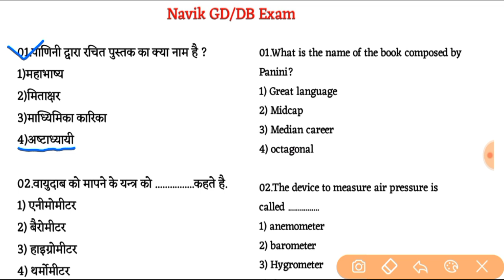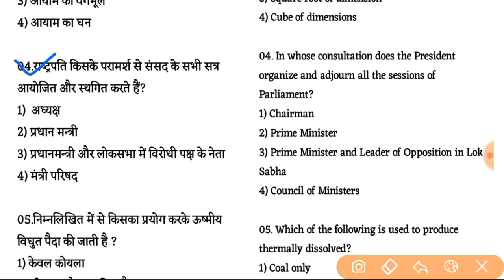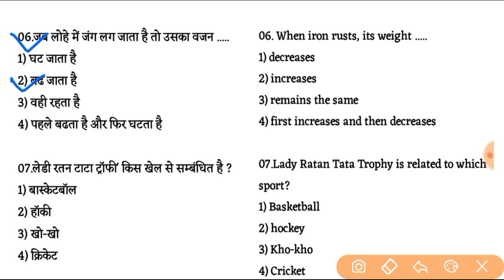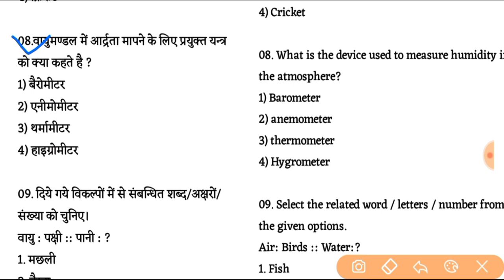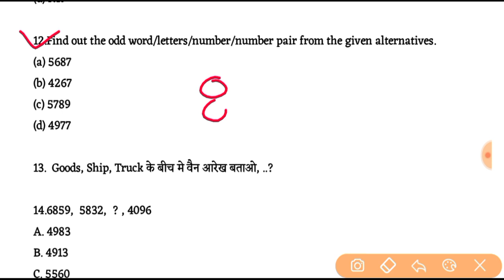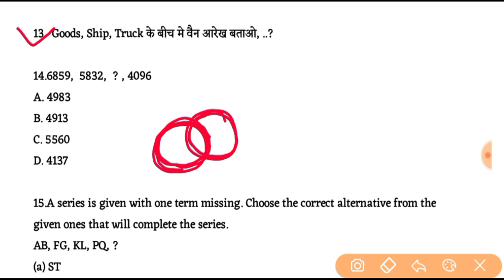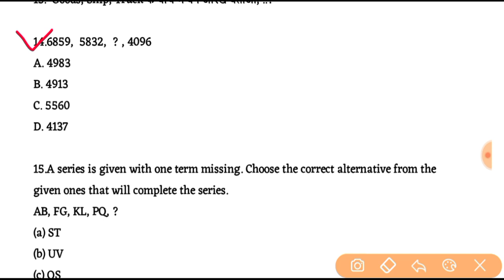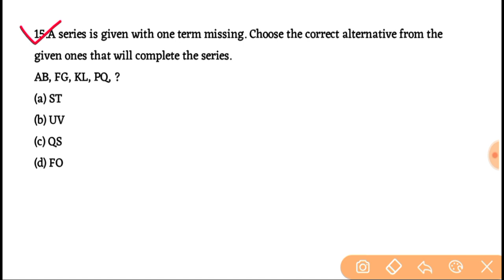Indian Coast Guard Navik GD/DB Practice Set !! Coast Guard Navik GD/DB Exam Previous Year Questions.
Descripition____________🔺